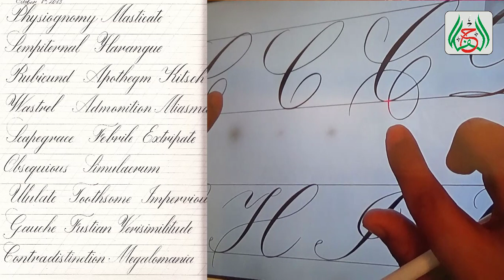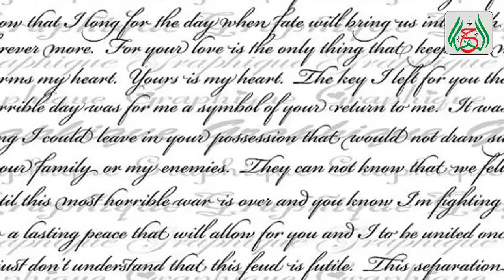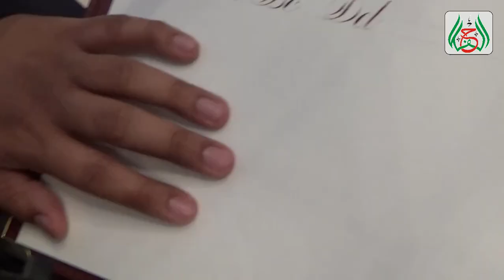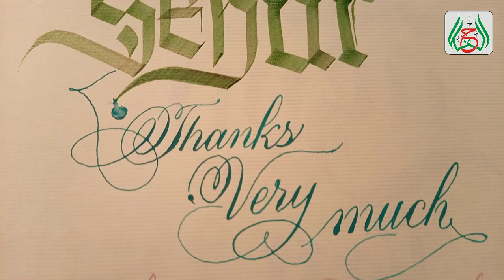Easy to learn English Calligraphy -Copperplate & Round Hand Script English Calligraphy workshop,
Easy to learn English Calligraphy -Copperplate & Round Hand Script English Calligraphy workshop, The Round Hand Script is also called "Copperplate" or "Cursive style".
Live Khatati Performance , Okasha mujhad, khatati ,exhibition 2020, Alhamra, Centre ,english